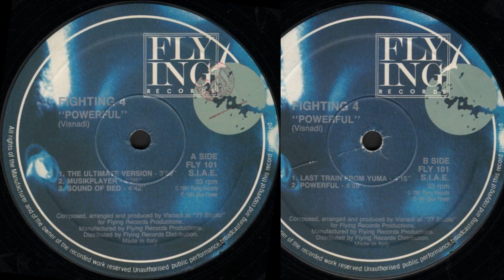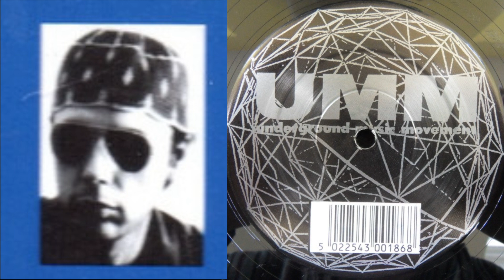Fighting 4 - Powerful (The Ultimate Version) Italo-House 1991